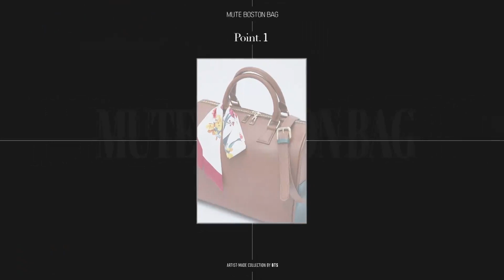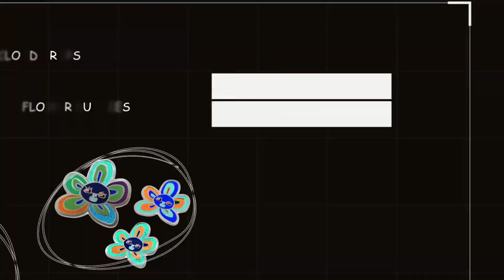TAEYUNG SHOW MADE COLLECTION FT JIN & JIMIM(SUB.ESPAÑOL/ENG/PPRT/INDO)